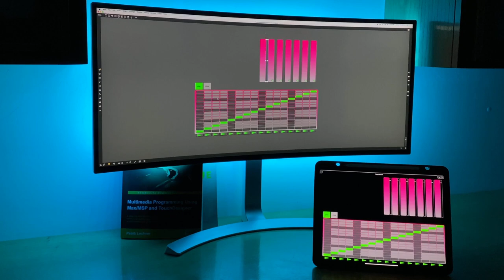Mira 1.3.0 Release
Mira connects to Max and offers a multi-touch view of your patch UI. Mira can connect over wi-fi to multiple patches on multiple computers on your local network, or connect directly to Mac via USB.